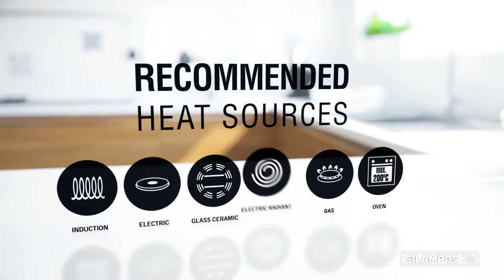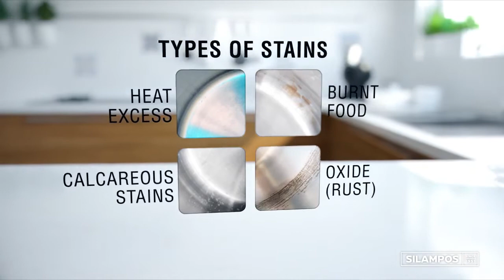SILAMPOS Инструкции за грижа и употреба